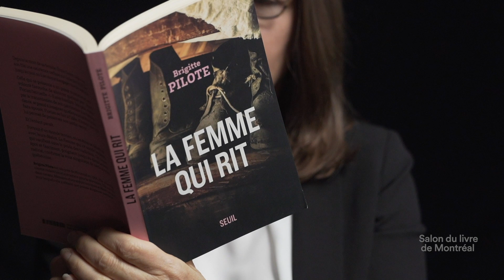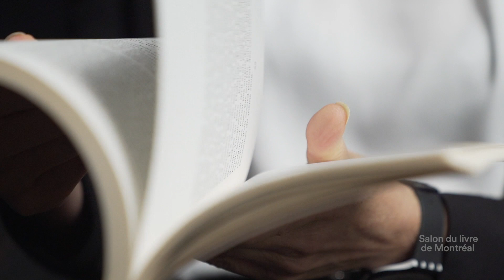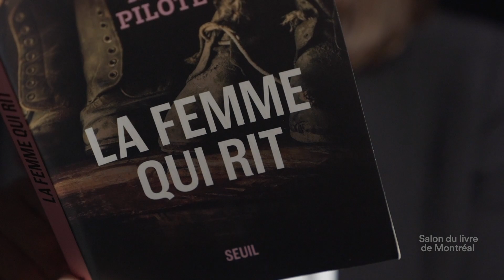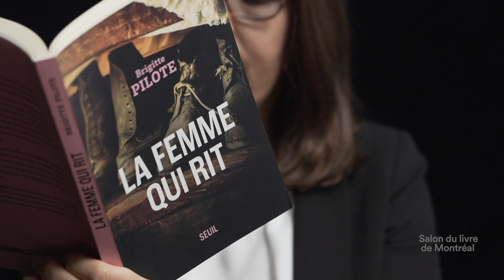Brigitte Pilote Capsule éclair Salon du livre de Montréal 2020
Les Capsules éclair du SLM 2020: regardez, écoutez Brigitte  Pilote nous parler de son dernier livre, La femme qui rit, paru au Seuil.